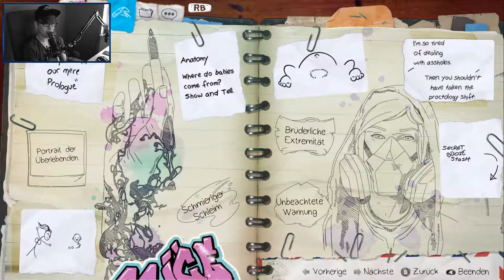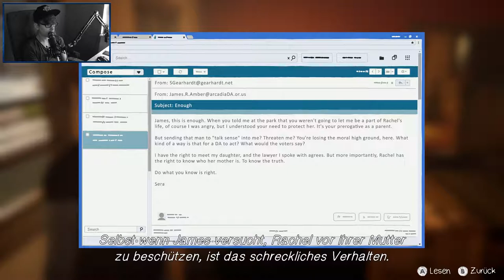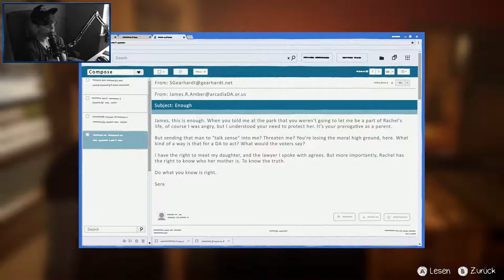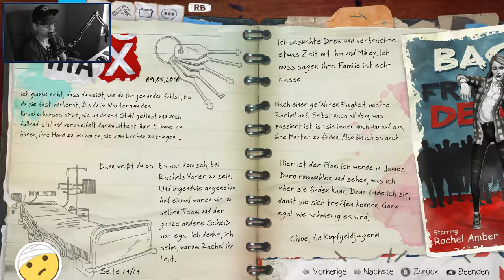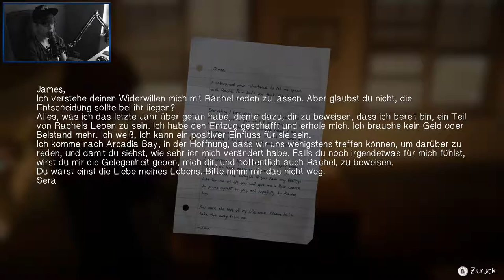LIFE IS STRANGE: BEFORE THE STORM [28] ☕ James Ambers Geheimnisse! | Doky